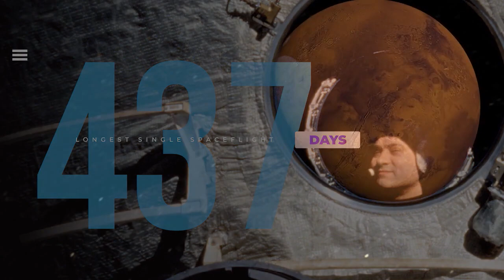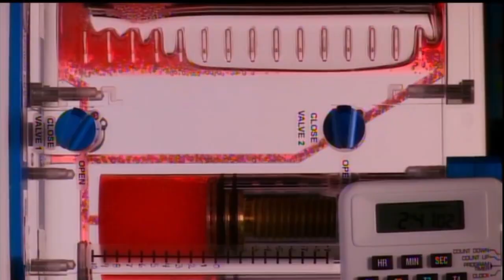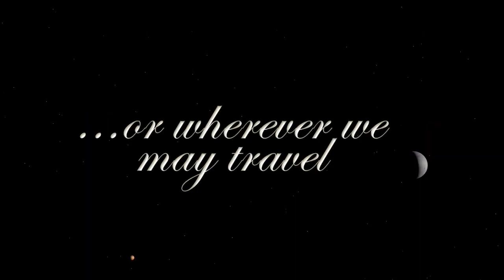Space to Ground 2022